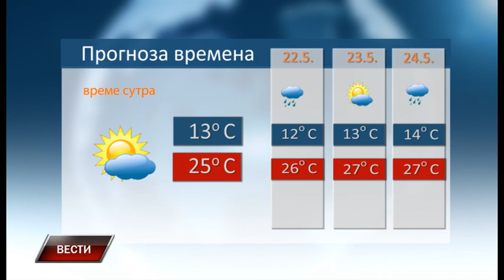Vesti 20 5 2023